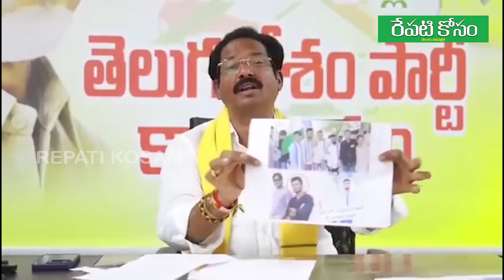వినుకొండలో ఇలాంటి ఘటన జరగడం బాధాకరం. GV Anjaneyulu reaction Vinukonda Incident | Repatikosam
వినుకొండలో ఇలాంటి ఘటన జరగడం బాధాకరం. శాంతిభద్రతలకు విఘాతం కలగకూడదన్నదే చంద్రబాబు గారి  లక్ష్యం. మృతుడు, హంతకుడు ఇద్దరూ వైసీపీ వాళ్లే. మాజీ ఎమ్మెల్యే బొల్లా గంజాయిని పెంచి పోషించడం వల్లే ఈ దారుణాలు. వ్యక్తిగత కక్షతో జరిగిన హత్యను పార్టీలకు ముడిపెట్టడం తగదు. వైసీపీ నేతలు ఇప్పటికైనా శవరాజకీయాలు మానుకోవాలి : వినుకొండ ఎమ్మెల్యే జీవీ ఆంజనేయులు